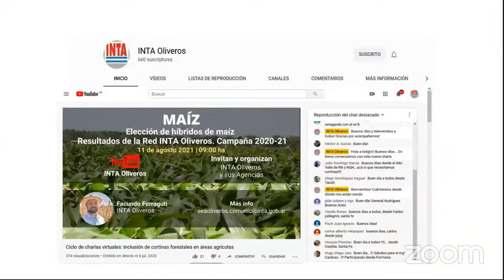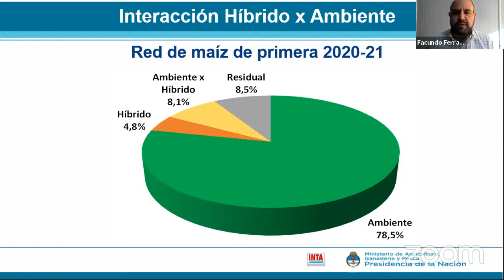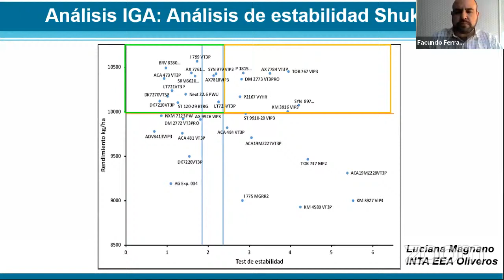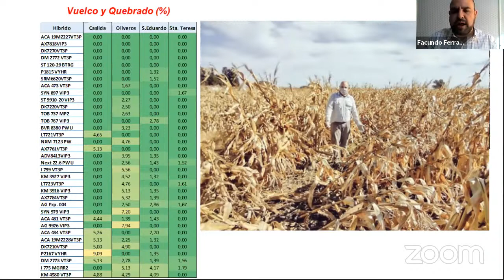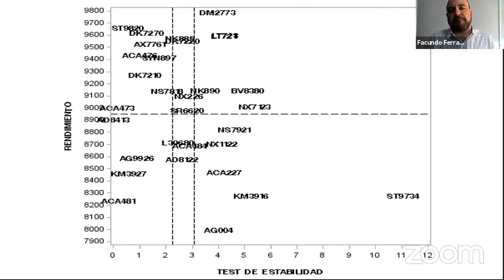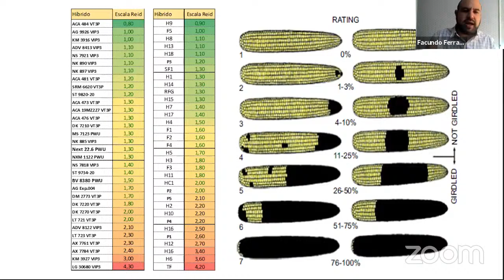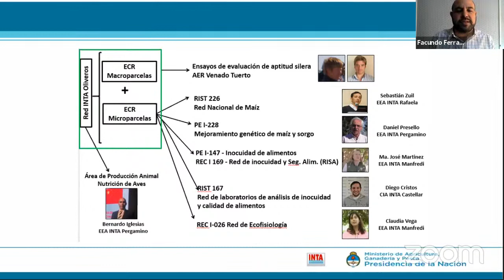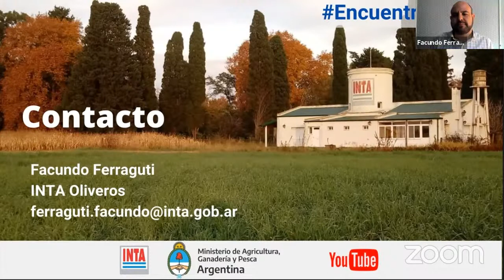Charla virtual: Elección de híbridos de maíz. Resultados de la Red INTA Oliveros campaña 20-21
Elección de híbridos de maíz. Resultados de la Red INTA Oliveros campaña 20-21
Facundo Ferraguti (INTA Oliveros)

Te invitamos a responder en este link una breve encuesta anónima sobre nuestros EncuentrosINTA.